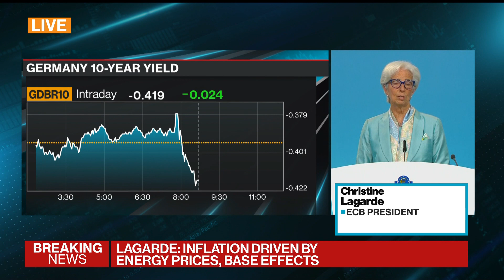ECB's Lagarde Says Economic Risks Are `Broadly Balanced'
Jul.22 -- The risks to the euro-area economic outlook are "broadly balanced." European Central Bank President Christine Lagarde said during the bank's six-weekly briefing in Frankfurt. "The significant slack in the economy is holding back until underlying inflationary pressures," Lagarde said.